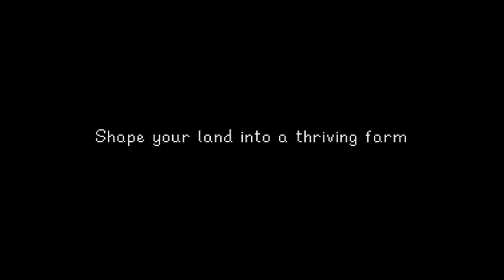TOP 5 Indie Games For Newbies! Best Indie Games To Play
Embark on a gaming adventure with our handpicked selection of indie gems! Whether you're new to the indie game scene or a seasoned player, these titles offer a breath of fresh air in a world dominated by big franchises. Join us as we explore the cozy farms of Stardew Valley, navigate the beautifully crafted world of Hollow Knight, confront the dark and brutal universe of Blasphemous, delve into the roguelike madness of The Binding of Isaac, and experience the unique narrative twists of Undertale. Each game has its charm, and we've tailored this list for those looking to start their journey into the diverse and captivating realm of indie gaming. Watch, play, and immerse yourself in these unforgettable adventures!

Share your favorite indie games in the comments, and let's build a community of gaming enthusiasts!

💎MEMBERS💎
Become a channel member and aid me in my journey to become the ultimate indie and pixel art games content creator!

🧭TIMESTAMPS🧭
00:00 Intro
00:43 Stardew Valley
02:04 Hollow Knight
03:53 Blasphemous
04:58 The Binding of Isaac
06:38 Undertale
07:53 Outro

The music used in the video belongs to Harris Heller and the Streambeats brand. Check out and enjoy free music for the show